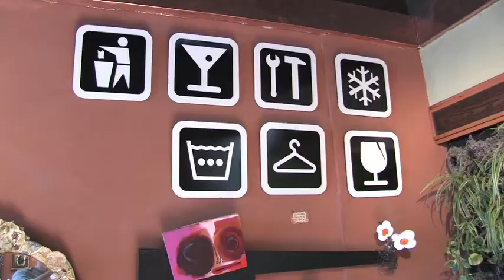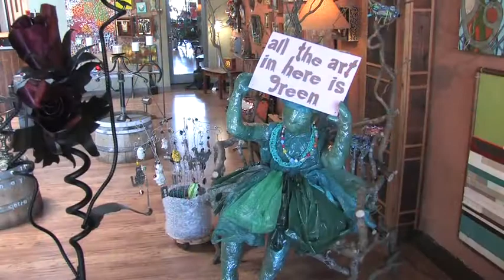Matter! Art Gallery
A tour of Matter! Art Gallery in Olympia, WA; a gallery featuring art made from re-used/re-purposed materials.